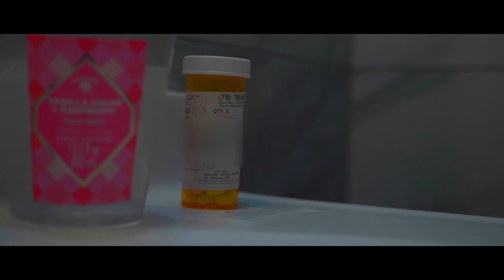AJ LIVE & OHCOO - Can't Take a chance ( Official music video)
Keep love in your heart. A life without it is like a sunless garden when the flowers are dead.

Oscar Wilde

Produced : Tony Henry
cinematographer/Directed by: Alex Higginbottom
Edited by:  Alex Higginbottom
Potent Picture Production

Link up
High Quailty Records

A.J Live

Ochoo

Potent Picture Production